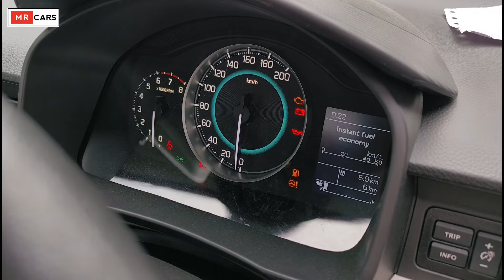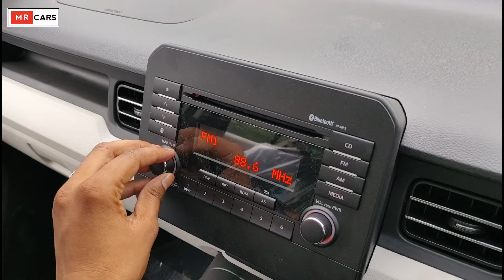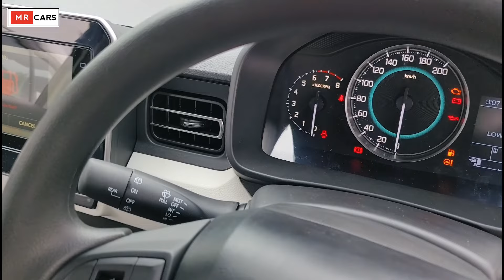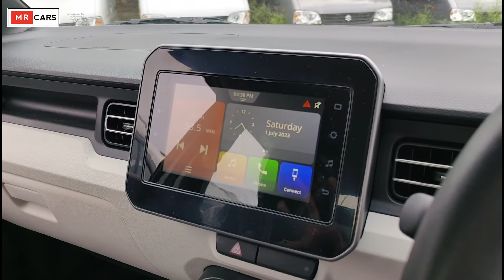Suzuki Ignis Delta Vs Zeta Comparison 🔥✅ l Suzuki Ignis Delta vs Ignis Zeta Comparison l MRCars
2023 Suzuki Ignis Delta Vs Zeta Comparison 🔥✅ l Suzuki Ignis Delta vs Ignis Zeta Comparison l MRCars
Cover Topics:-
1. Suzuki ignis delta vs zeta comparison
2. 2023 ignis delta vs zeta comparison
3. Suzuki ignis delta vs zeta model comparison
4. Ignis delta vs zeta comparison
5. 2023 suzuki ignis delta review and Walkaround